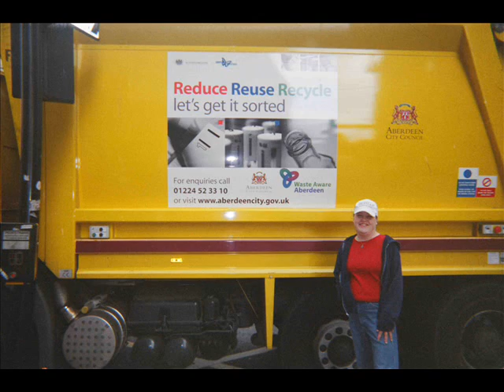Scotland Adventure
In the summer of 2004 the Hicks family toured Scotland like Caledonian royalty. We loved the people and the places!